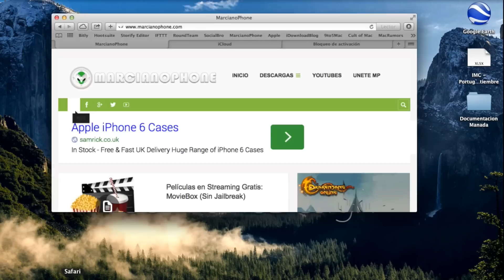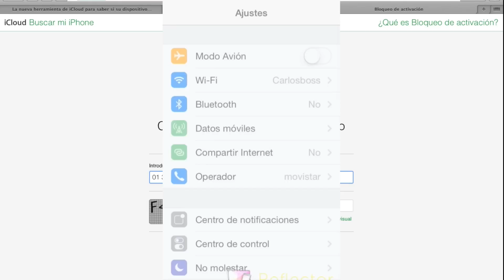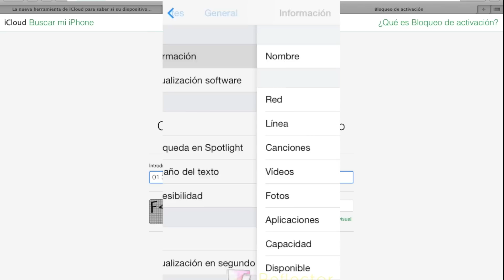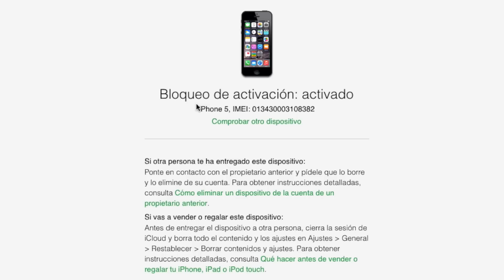Verifica si tu iPhone tiene el bloqueo de iCloud (Apple Activation Lock)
HEMOS Hecho un nuevo video sobre iCloud, Actualización 2015 sobre la situación Actual de iCloud y sus desbloqueos, pueden verlo usando el siguiente enlace:

Chicos un pequeño video donde informamos sobre una nueva herramienta que Apple ha puesto a nuestra disposición, para verificar iDevices y saber si están bloqueados por iCloud o tienen aun Apple ID asociado. Espero que les guste y sea de mucha utilidad esta información.

Articulo con mas detalles aqui:
Importante para usted, saber como compra o vende un dispositivo de segunda.

Lista completa de videos sobre iCloud y Find my Phone.